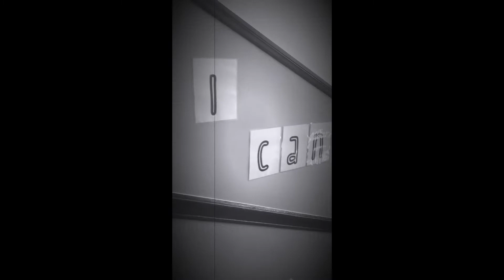Old Gold Road Final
remix of Old Town Road for our KIPPSTERs.

Lyrics:

lYeah, I’m going to take my scores all the way to gold
I’m gonna read til I can’t no more
I’m going to take my scores all the way to gold
I’m gonna solve til I can’t no more

I got my scores in the bag
Annotations stacked
I’m not looking back
Got my percentiles maxed
Readin’ ‘bout a horse, ha
And calculating force
Scores aren’t in the valley
They’re up by that 94th, yeah

All my teachers taught me somethin’...
They all taught me somethin’...

Writin’ on my paper
Readin all that Shakespeare
Showin’ all my work, yeah
Checking all my answers
My life will be Gucci
Took good notes and studied
All y’all haters move please
High school of my choosing

Yeah, I’m going to take my scores all the way to gold

A B C D, eliminate the wrong ones
Gotta take my time because the MAP is so fun
KIPPsters got a habit: beating goals and showing growth, yeah
Rollin up to school in my K-A-M-S MAP shirt
I know I’m confident when I take my MAP
I’m gonna roll on through to that Gold town road
I wanna read til I can’t no more